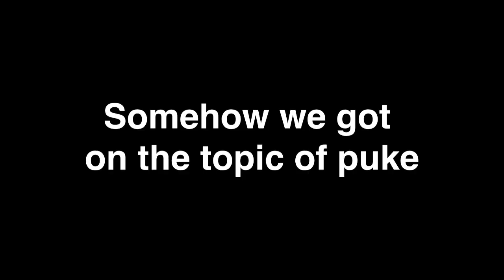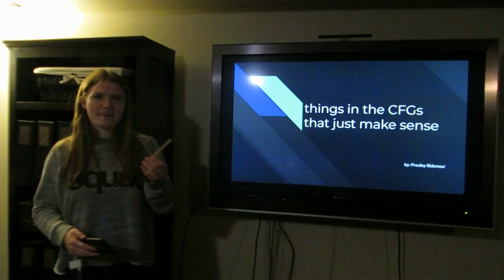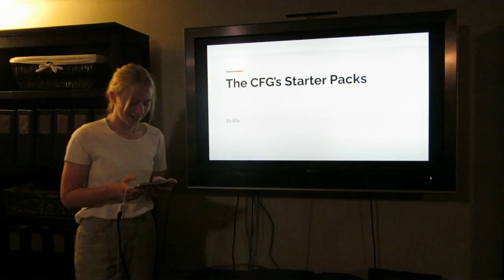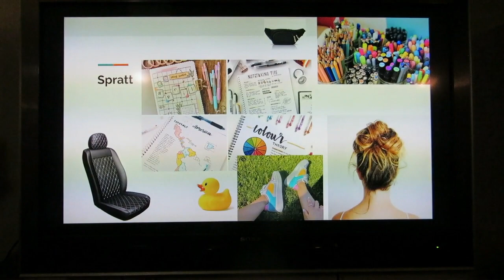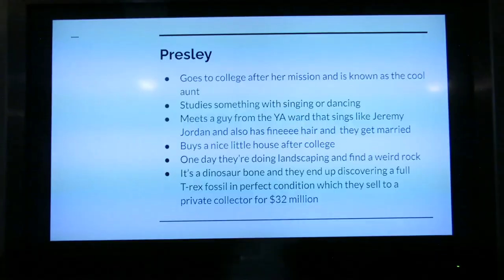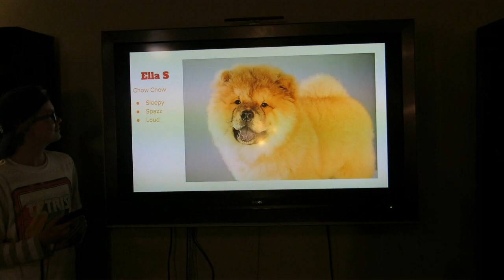The CFGs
The Charlie Fan Girls! (don't ask.)